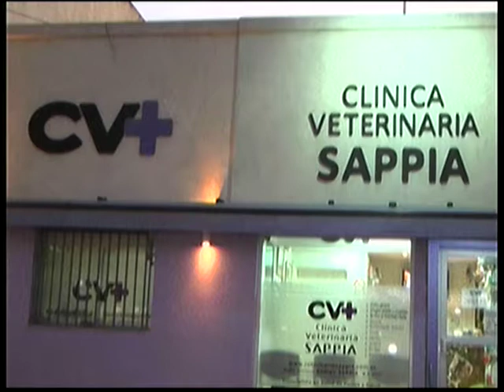Jornada sobre sexualidad y discapacidad, el sábado